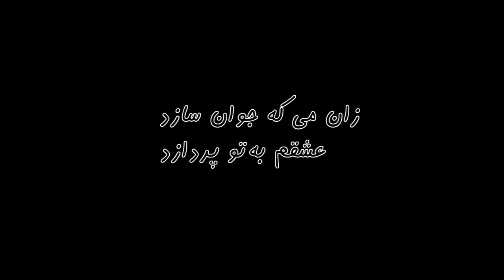Hani Niroo & Maryam Palizban - Meykhaneh